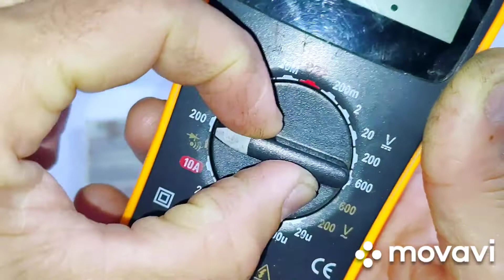Como testar um LDR utilizando o MULTÍMETRO DIGITAL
O LDR é um resistor dependente de luz ou fotorresistência, conhecido pela sigla inglesa LDR, é um componente eletrônico passivo do tipo resistor variável, mais especificamente, é um resistor cuja resistência varia conforme a intensidade da luz que incide sobre ele.